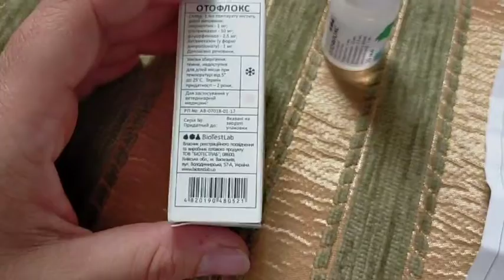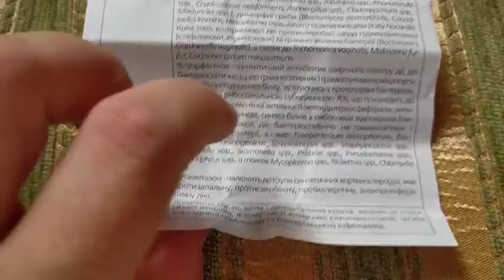Отофлокс 10 мл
Отофлокс действует противопаразитарно, фунгицидно, противомикробно; обладает противовоспалительными и противозудными свойствами. Фармакологическое действие Отофлокса обусловлено свойствами ивермектина, клотримазола, флуорфеникола и бетаметазона.